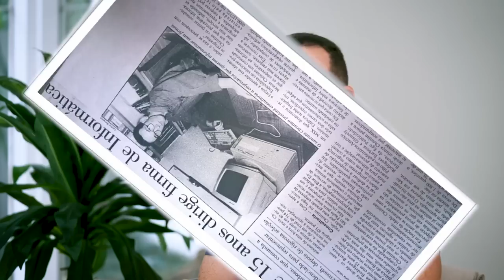Produtividade Descomplicada: Desvendando a Tríade do Tempo com Christian Barbosa/ MPCAST (Ep.17)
Falamos sobre a história do "menino prodigio" que aos 15 anos foi o homem mais jovem a ser aprovado pela Microsoft e aos 17 anos já tinha 200 funcionários.  flamos como Crhistian Barbosa viveu e faturou milhões de dólares.
 Nesta conversa enriquecedora, trazemos Christian Barbosa, renomado especialista em produtividade, gestão do tempo e estratégias de marketing digital.
 Se você já se viu lutando contra a procrastinação e buscando maneiras eficazes de maximizar sua produtividade, este episódio é uma mina de ouro de insights práticos. Christian Barbosa, autor do best-seller "A Tríade do Tempo", compartilha suas estratégias comprovadas para vencer a procrastinação e gerenciar seu tempo com maestria. Você aprenderá a equilibrar prioridades, eliminar distrações e focar nas tarefas que realmente importam.

Esse canal de Podcast vai reunir os maiores profissionais do mercado para bater um papo saudável e muito produtivo para que você aprenda tudo sobre Marketing digital, empreendedorismo, vendas, comunicação e principalmente, sobre a vida.
 Não quero apenas falar sobre técnicas que faturam milhões, mas também sobre histórias que vão te motivar e te mostrar os pensamentos de um empresário de sucesso mesmo quando eles não tinham sucesso.